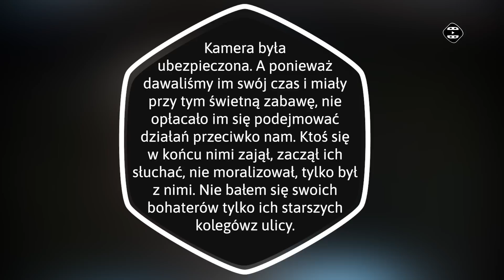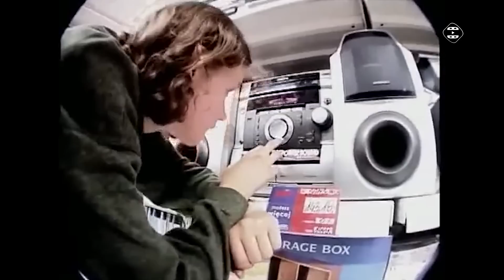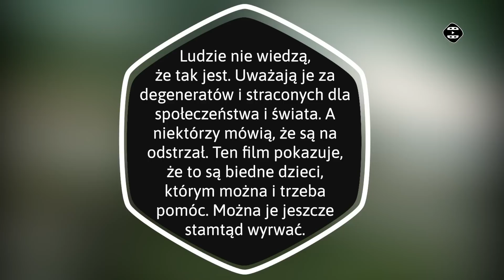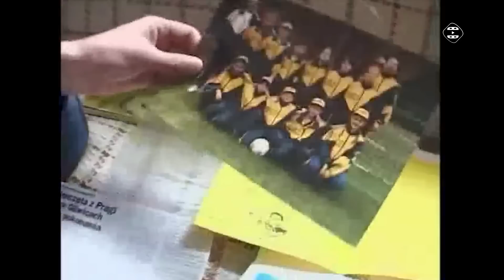Film dokumentalny nagrany przez dzieci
Filmy dokumentalne rządzą się swoimi prawami. W filmie fabularnym oddanie kamery dziecku nie mogłoby się skończyć dobrze. Tymczasem w dokumencie, może być to sposób na przedstawienie rzeczywistości, z kompletnie innej perspektywy.